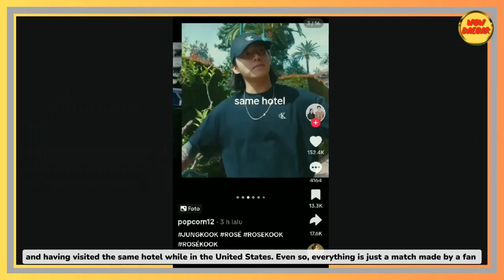Cek Fakta Foto Jungkook BTS dan Rose BLACKPINK Pacaran?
Wow Daebak menyajikan beragam informasi dari dunia hiburan Korea
Rosekook Real
Rose Jungkook
Rose Jungkook Dating
Rose Jungkook Rumors Dating